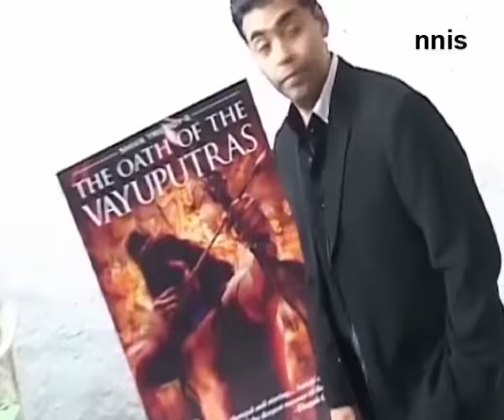Bombay HC Gives Relief To Karan Johar In AIB Row